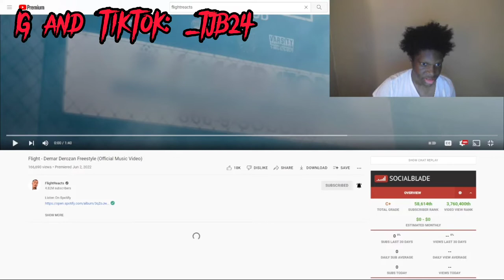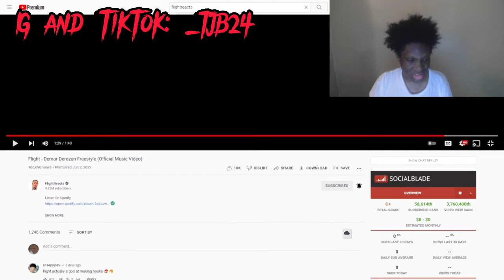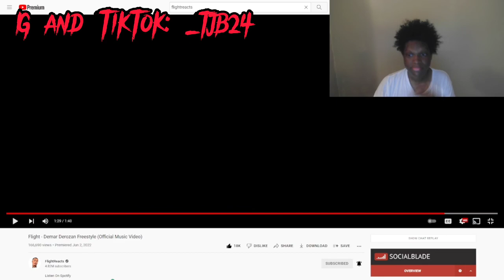Has he got better since 2020? | FlightReacts- Demar Derozan Freestyle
This song is pretty good ngl.